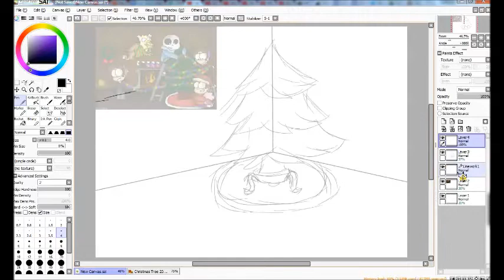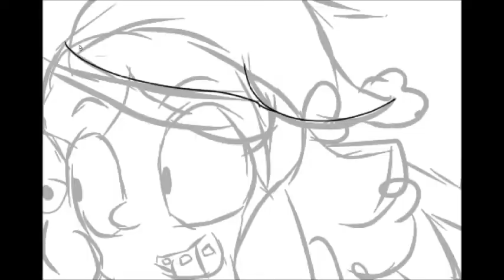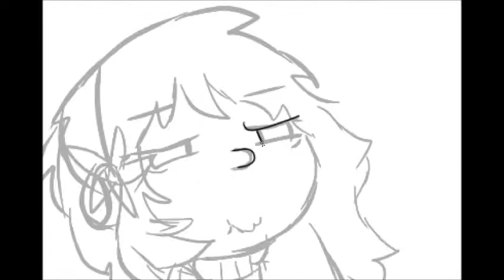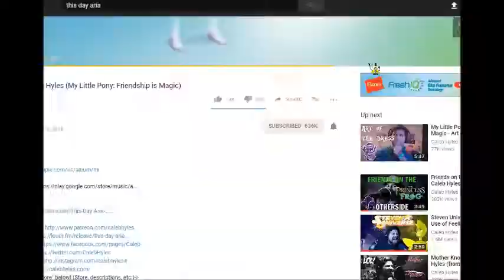Christmas Tree (2017)~Speedpaint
MERRY CHRISTMAS EVERYONE! A little bit of a christmas tradition i've decided to do here on the channel! Here's an awesome improved speedpaint of the picture I did back in 2015!

I didnt include sans in this because I just really didnt want to, and he's not relating to the story anymore lol

I forgot to decorate my tree

DEVIANT ART!
Wattpad!
AJ Amino!